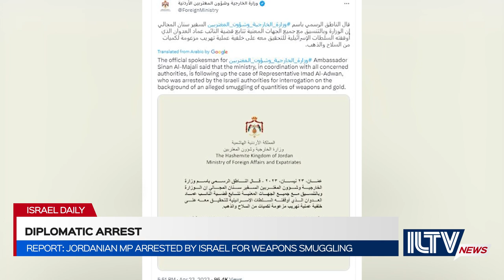Jordanian MP caught smuggling guns into Judea and Samaria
A Jordanian MP arrested by Israel after he was caught trying to smuggle 200 guns into Judea and Samaria.